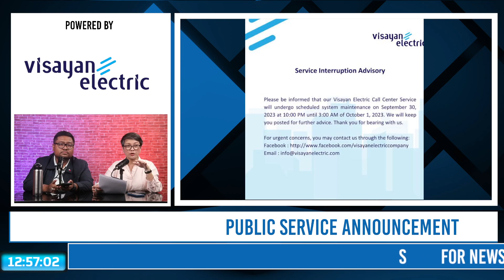Motor nga gi impound sa CCTO gihimulbolan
Wala ba diay security ang maong impounding area?
Kinsa man ang manubag niini?
Sa laing bahin basura sa Gate 3 sa CICC sa Barangay Guizo sa Mandaue nahakot na.